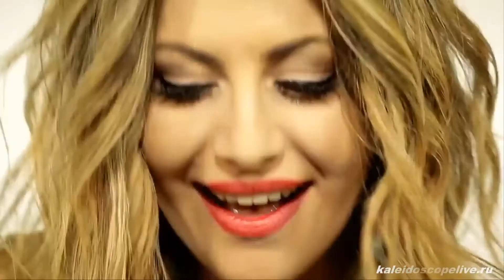Божья Коровка - Гранитный Камушек Dj Livano Refresh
Известный хит в новой танцевальной обработке

Автор музыки и текста: Владимир Воленко

ТЕКСТ ПРОИЗВЕДЕНИЯ:
В этот вечер снова ждет тебя другой
Это он украл любовь у нс с тобой
Не ходи к нему на встречу, не ходи
У него гранитный камушек в груди

Пусть он ходит за тобою по пятам
Ты не верь его обманчивым словам
Он слова тебе красиво говорит
Только каменное сердце не болит

Ты останешься одна среди берез
И прольёшь еще немало горьких слез
Он тебя не пожалеет, не простит
Твое сердце разобьется о гранит

Твое счастье разлетится на куски
Ты с ума сойдешь от горя и тоски